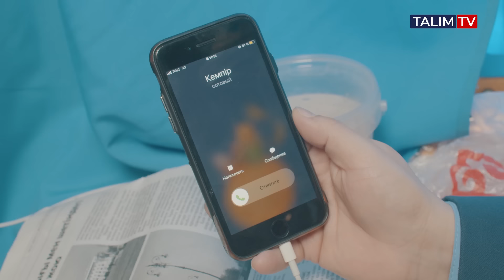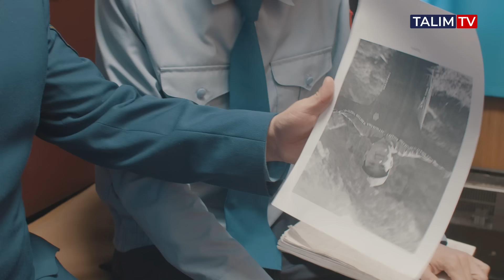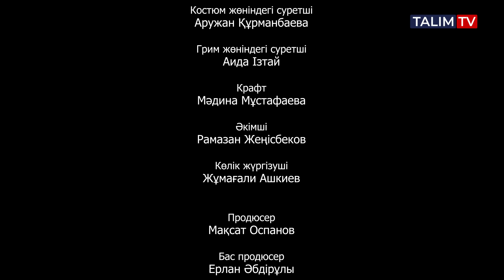8-серия | Жолсерік телехикаясы | TALIM TV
Жолсерік телехикаясы | TALIM TV